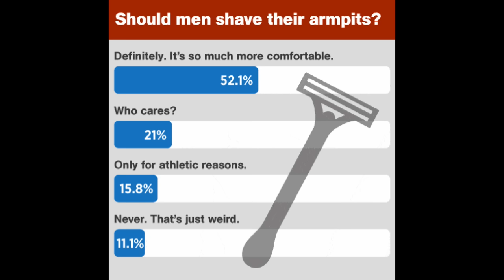Should Guys Shave or Trim Their Armpits???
Special alpha m. thank you to Brio for making an amazing tool and for sponsoring this awesome video!

In this video men's style, grooming, fitness and lifestyle expert, Aaron Marino of IAmAlphaM, AaronMarino, and Pete & Pedro  says manscaping is all over the board. It all boils down to personal pruning preference.

One area that is still a little taboo to talk about is the pits. 68% of dudes shave their pits according to a Men's Health survey. Alpha says 100% of men should do SOMETHING to manage the hair under their armpits.

Five Reason Why Pits Should Be Shaved or Trimmed
1. Sweat less

2. Feel cooler

3. Stink less

4. Reduce deodorant clumping

5. Looks cleaner and more aesthetically pleasing

How to Groom Your Armpits
Grab your Brio Beardscape (the best grooming tool of all grooming tools). Watch here Who Makes The BEST Beard Grooming Tool | Norelco vs Brio | * NON-Sponsored* Review & Comparison why Alpha loves it so much.

He's not a super hair guy - it's been about a month since he last groomed his arm pits. Once a month, he uses his Brio and uses the 3mm attachment to take it super short. If you don't want it that short, you can go 6mm attachment. Adjust the blade down a millimeter after the 1st run - he doesn't shave it. If you want to shave, hop in the shower & later up after these steps.